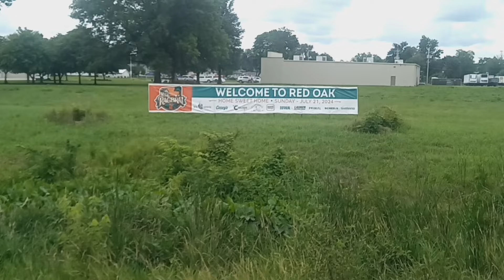YOLO Hikes | RAGBRAI Day 1